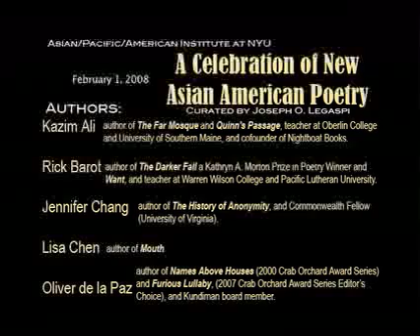A Celebration of New Asian American Poetry Part 1 Joseph Lagaspi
excerpts from Asian American Poets curated by Joseph Legaspi.

featuring:
Kazim Ali
Rick Barot
Jennifer Chang
Lisa Chen
Oliver de la Paz
Jennifer Kwon Dobbs
Joseph O. Legaspi
Aimee Nekhukumatathil
Jon Pineda